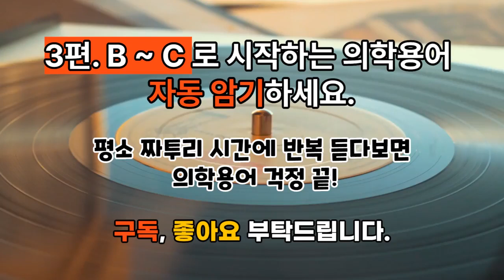의학용어 알파벳순 3편(B와 C로 시작하는 필수 단어)/ 간준모 추천단어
의학용어 매일 한 편씩 반복해서 들으면 저절로 외워져요.

자료: 간준모에서 배포한 단어집을 참조했어요.